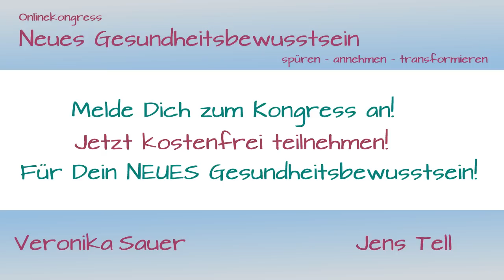Veronika Sauer - Neues-Gesundheitsbewusstsein-Onlinekongress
Veronika Sauer lädt Dich ein zum kostenfreien Onlinekongress für neues Gesundheitsbewusstsein ein.